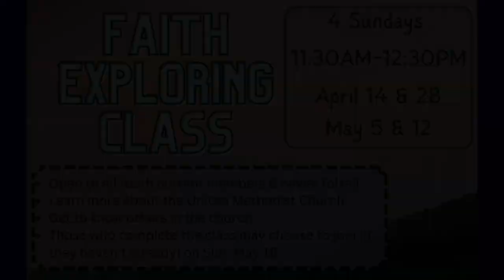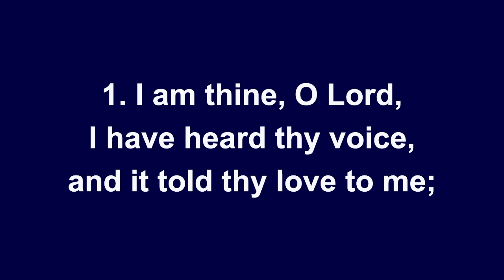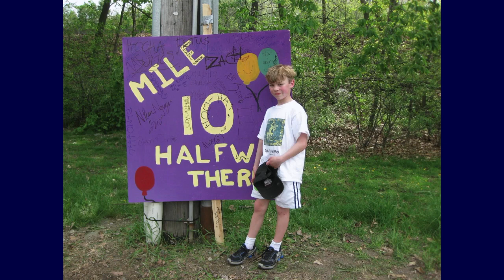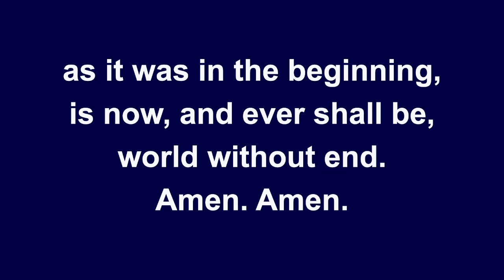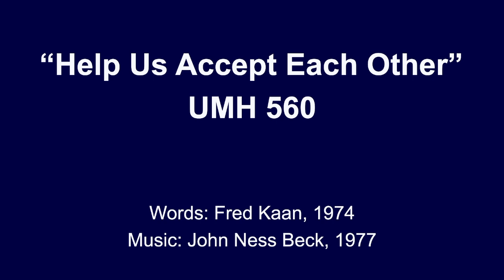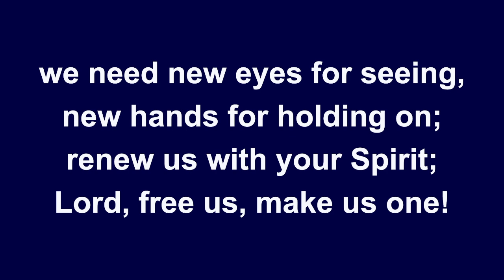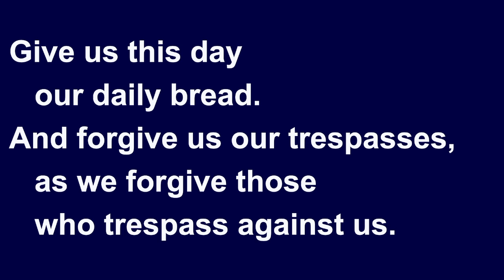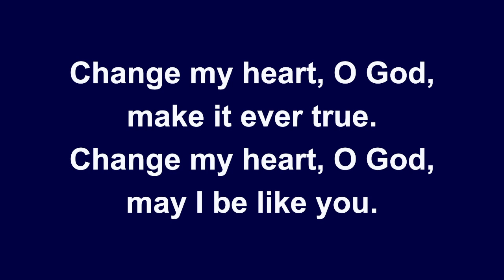Community UMC, Apr 28 2024 Service. 5th Sunday of Easter